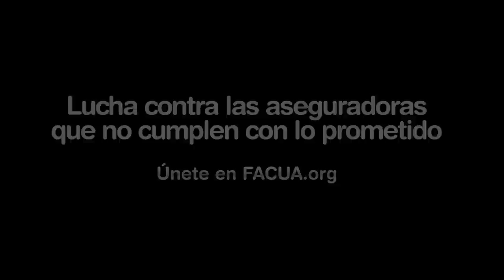Inseguros 3 - Lucha contra las aseguradoras que no cumplen con lo prometido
Versión protagonizada por Miguel Hermoso, con Álex O'Dogherty y Maica Barroso.

Siniestros por los que tenemos que pagar prácticamente el precio de la reparación. Aseguradoras que nos lo prometen todo y después no cumplen nada. Accidentes en los que acabamos pagando más que el propio seguro.

Lucha contra las aseguradoras que no cumplen con lo prometido

Lucha contra los abusos. Únete a nosotros. Únete a FACUA. La fuerza de los consumidores en acción.